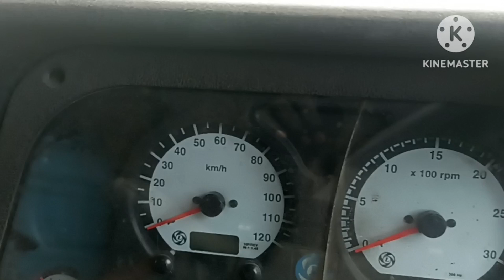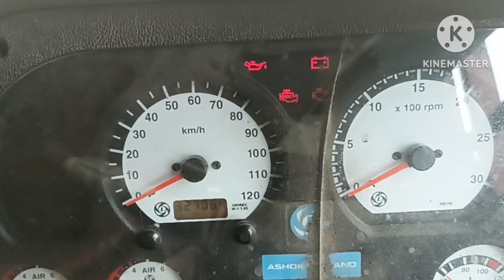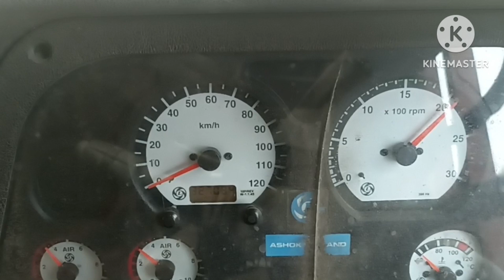ashok leyland bs4 edc ignition power missing problem solved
Ashok leylend bs 4 edc ignition power missing problem solved leyland edc chek lamp not working #